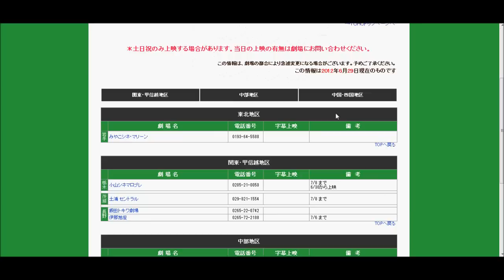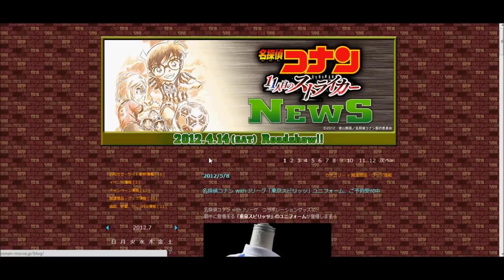Detective Conan Movie 16 Trailer 9 And Website Visit